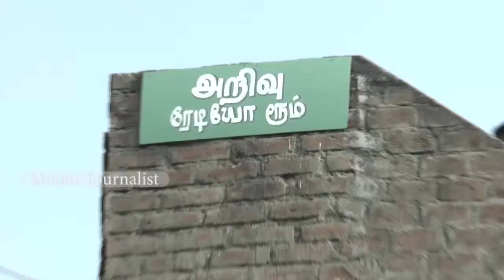Velaikkaran Movie Set Making Video | Kolaikarra Kuppam Special Scenes | Mobile Journalist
Kolaikarra kuppam Set Velaikkaran Movie Special ScenesHit the below Subscription link for more